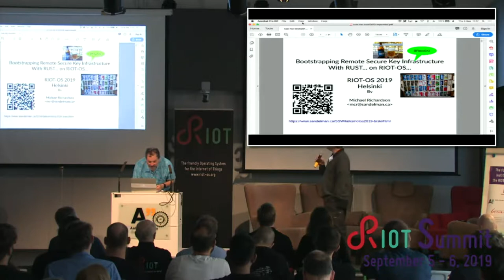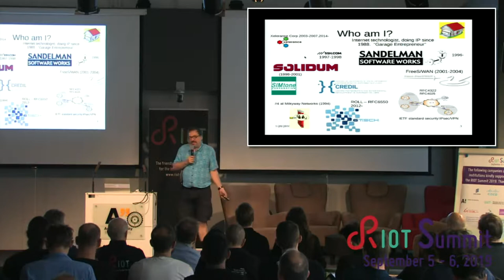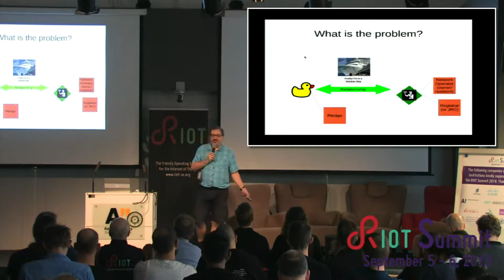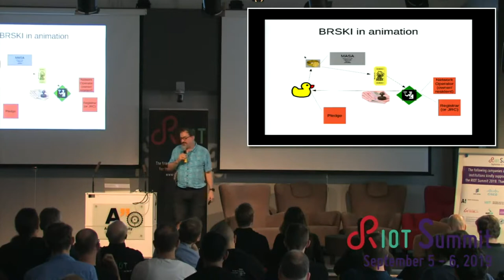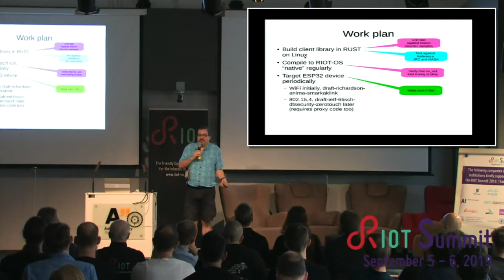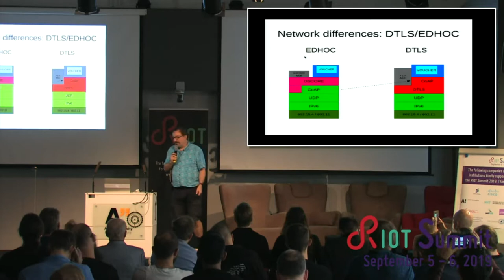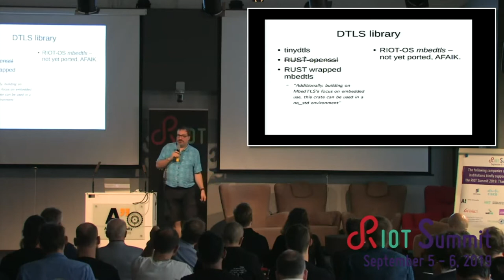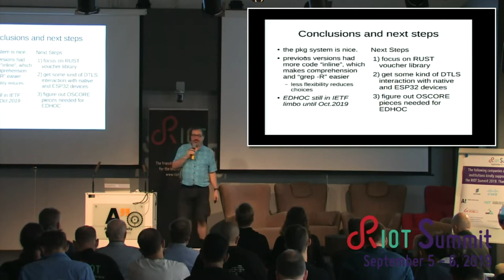RIOT Summit 2019 @ Helsinki - Rusty beer for RIOT OS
Michael Richardson (Consultant)